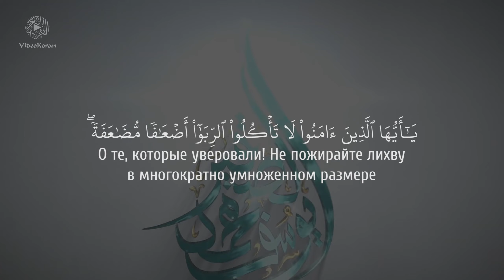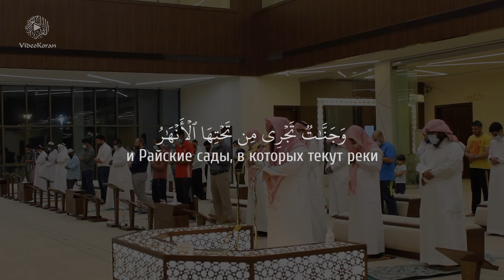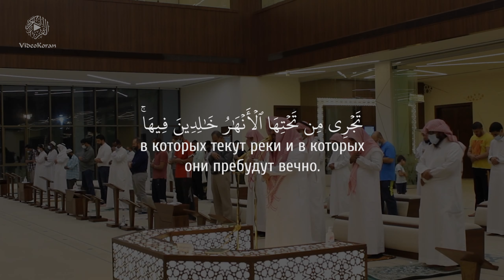Абу Аус – Сура 3 «Алю Имран» («Семейство Имрана») 130-136